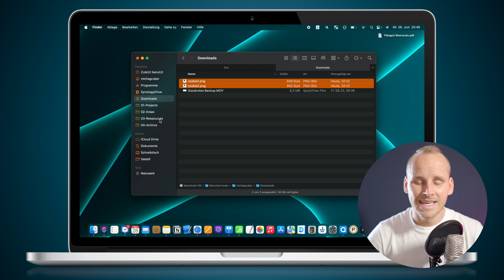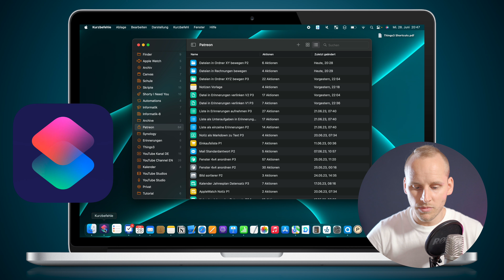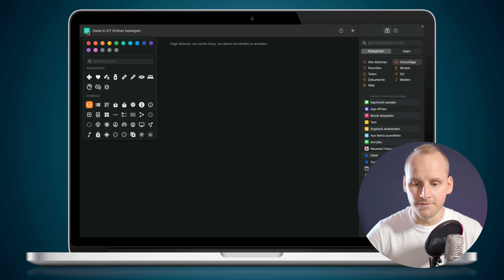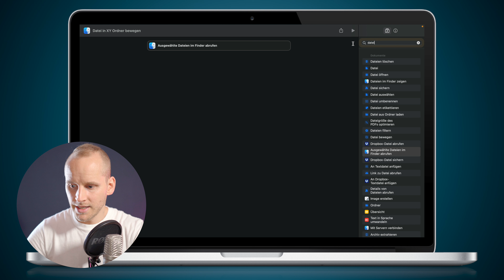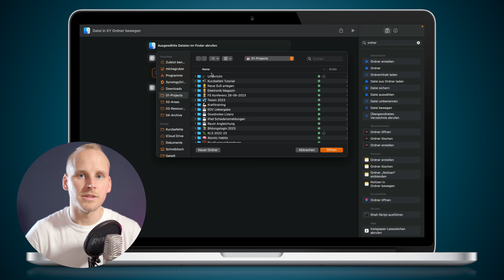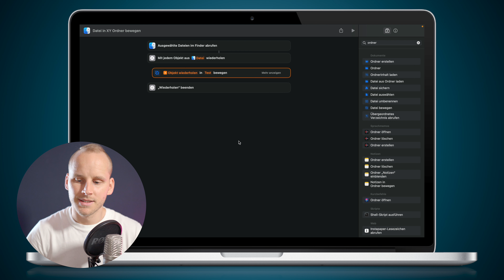So bist du schneller im macOS Finder | Kurzbefehl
Dateien, welche in immer den selben Ordner landen sollen, lassen sich leicht mit diesem Kurzbefehl verschieben, ohne dass du viele Favoriten Ordner in der Seitenleiste oder auf dem Schreibtisch parat haben musst. Ganz elegant über die Menüleiste.